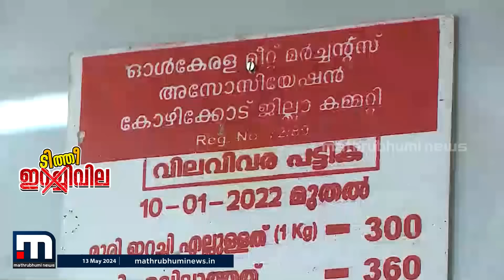ഇറച്ചി വില കേട്ടാൽ കണ്ണ് തള്ളും! കോഴിക്കോട് ഇറച്ചി വില ഇരുപത് രൂപവരെ വർധിക്കും | Meat Price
ഇറച്ചി വില കേട്ടാൽ കണ്ണ് തള്ളും!  കോഴിക്കോട്  ഇറച്ചി വില ഇരുപത് രൂപവരെ വർധിക്കും

Happy viewing!